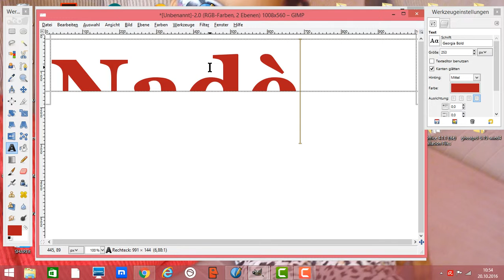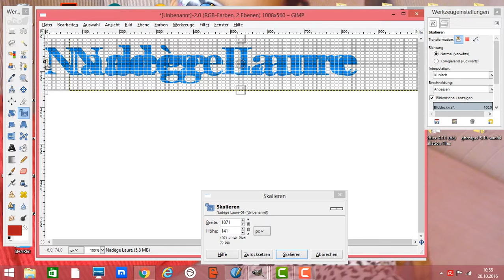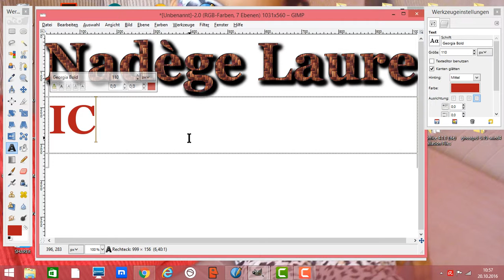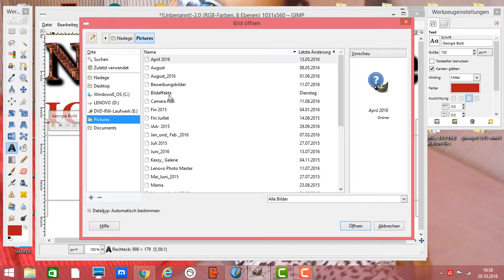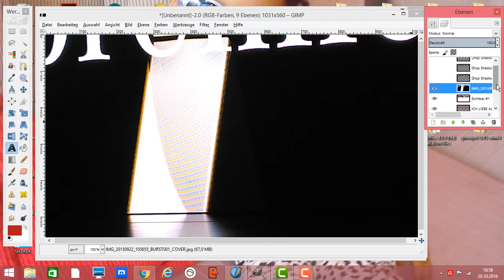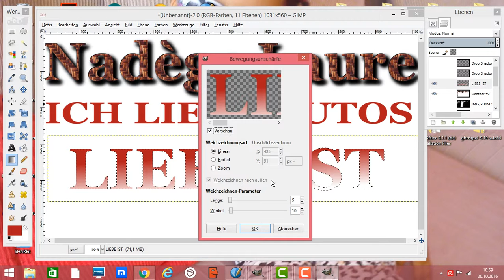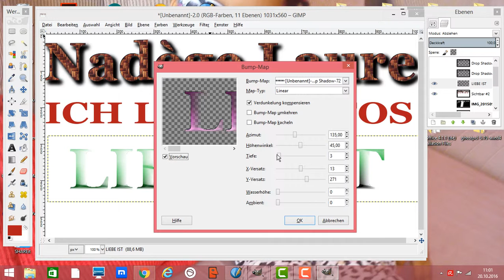GIMP Banner erstellen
Hier zeige ich euch wie Sie mit Gimp 2.8 Banner, Logo, Thumbnail, Kanalbild mit Schrifteffekte  wie Schatten, Schlaschatten, Effekte erstellen können.Dabei lernen viele Gimp Werkzeuge , Effekte.